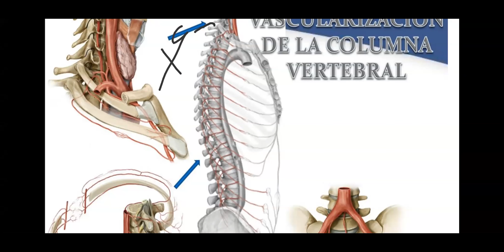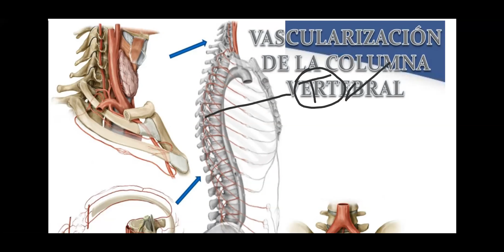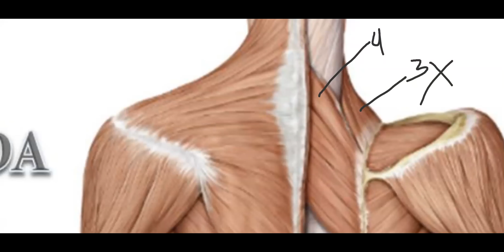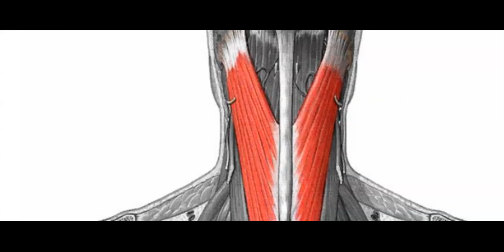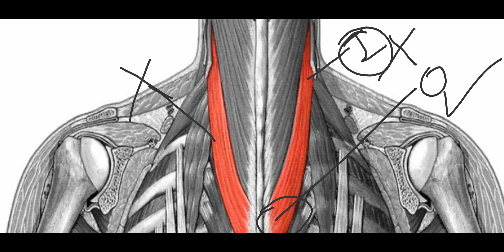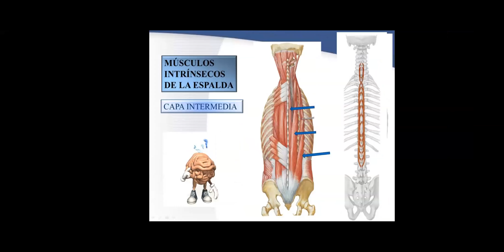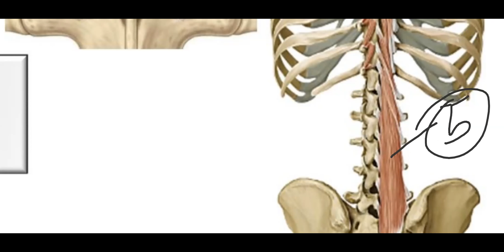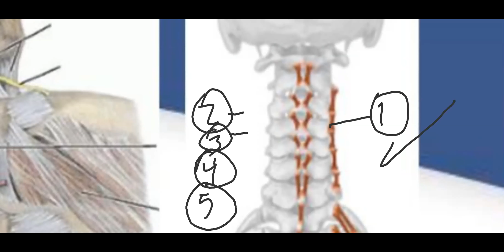30-09-2020 pt:1 (Práctica)